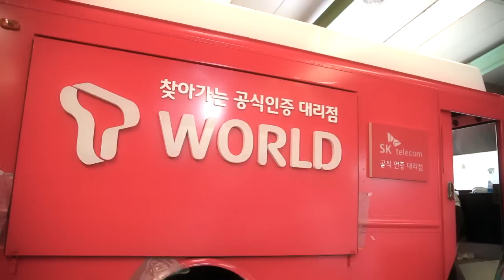[SKT 착한수칙] 제2편. 착한 버스 - 탄생신화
전국민을 찾아가는 공식인증대리점! "착한 버스"
알뜰한 우리가족 착한 통신비 상담도 받고
500MB 무료 데이터 선물과 온가족 해외여행 상품권 등
푸짐한 착한 선물도 받아가세요!